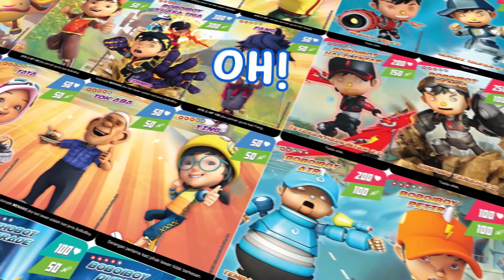BoBoiBoy Galaxy Card Theme Song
Animonsta Studios Sdn. Bhd.